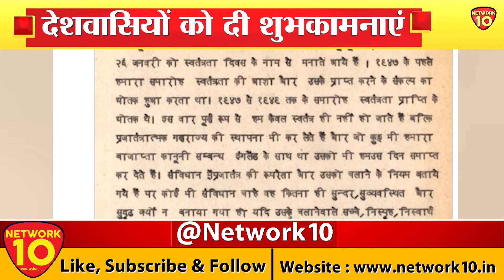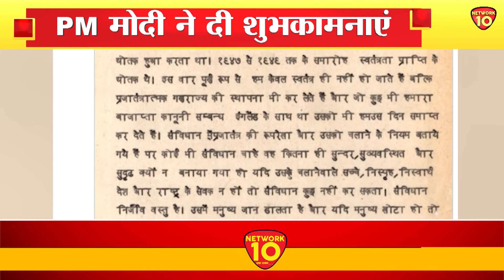ConstitutionDayofIndia|| संविधान दिवस आज, PM MODI ने दी शुभकामनाएं || NETWORK10